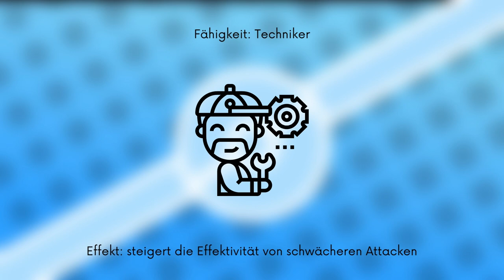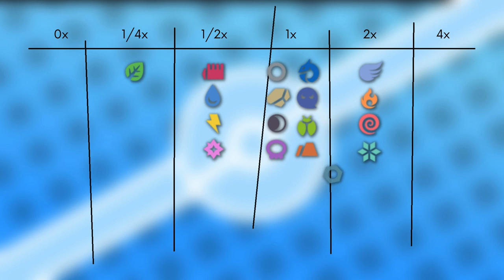Das Pokémon #407 | Roserade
▶️Worum gehts in diesem Video:

Ich stelle euch das Pokémon Roserade vor. Dabei schauen wir auf das Aussehen, Attacken, Verhalten, Lebensraum, Entwicklung und Typ Schwächen. Viel Spaß :D

0:00 Intro
0:16 Aussehen
0:58 Attacken & Fähigkeiten
2:00 Verhalten & Lebensraum
2:42 Entwicklung
3:42 Typ Schwächen